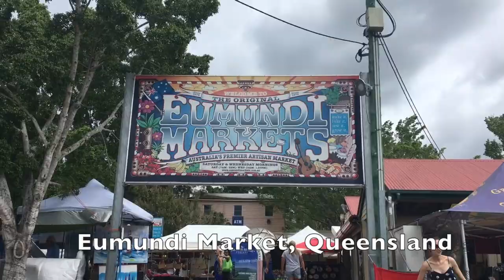AUS Vlog: Sydney and Noosa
Its been forever but wow, do I  miss australia or what!!